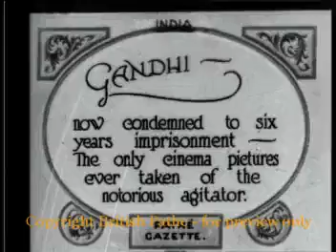Gandhi British Pathe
Gandhi at Congress rally in India.